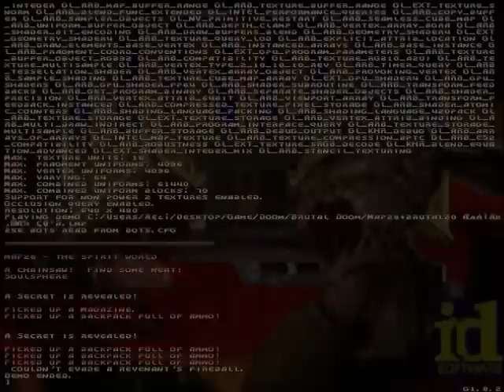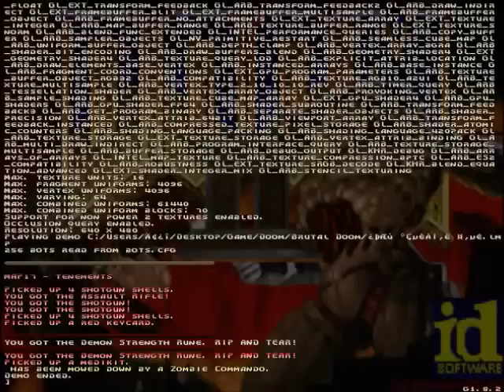Doom2 NG Special part2 (둠2 NG모음 2차 영상)의 사본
P.S
오디오만 삭제된 영상입니다.

아프리카TV 고전게임방송 BJ세이지입니다.

Edit by Guardian Demon

둠2 NG영상 파트2입니다.
편집은 가디언님께서 수고해주셨습니다.

1편이 개그요소였다면
2편은 브루탈모드라서 잔인한 장면이 많으니 주의바랍니다.

감사합니다.